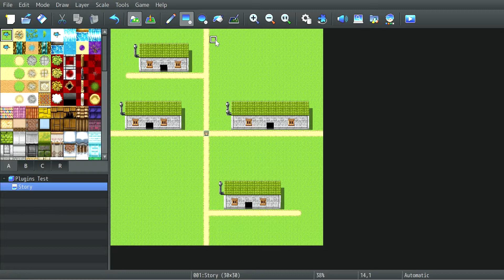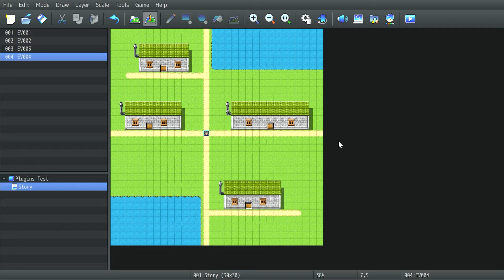Channel Update: What Happening Next Year!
As you know I will make lest videos next year. Just because I want finish the games that I'm work on. You will only see RuneScape 3 Videos. Base on skill guides, places, and maybe bosses. See the last three chapters of Twins. Then I may do D&D Neverwinter Topics, for good.